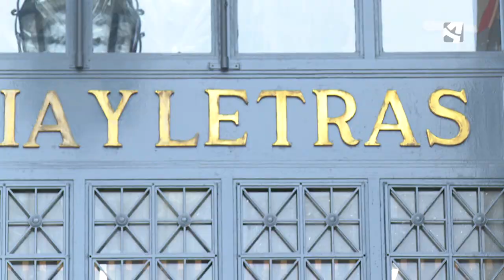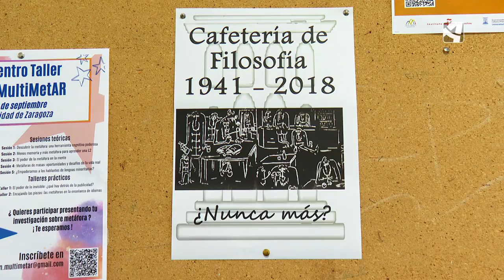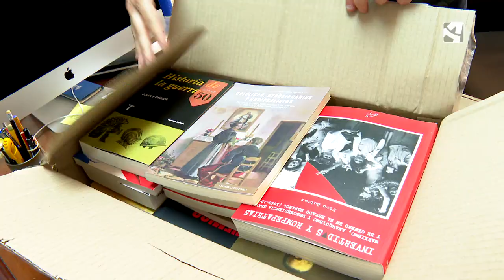El alma de la Universidad (Objetivo)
El nuevo edificio de Filosofía y Letras de la Universidad de Zaragoza termina estos días el proceso de mudanza. Después de cuatro años de obras, la primera facultad que tuvo el campus de San Francisco recupera la vida académica que tuvo desde 1940. Su mal estado llevó a una importante renovación que ahora pone a los estudios que allí se imparten en la universidad del siglo XXI. Más allá de una construcción, Filosofía y Letras es un vivero donde se han formado numerosos protagonistas de la cultura aragonesa y española.